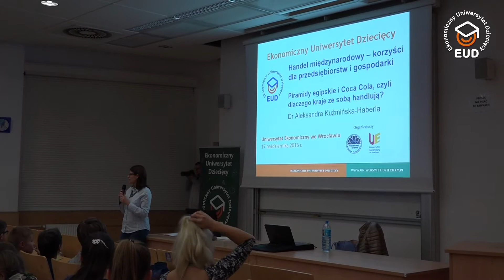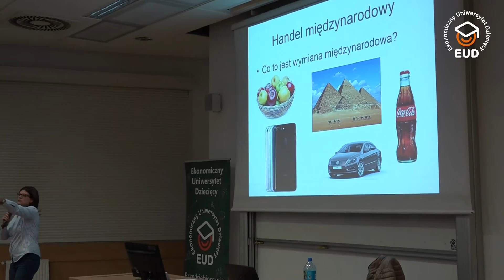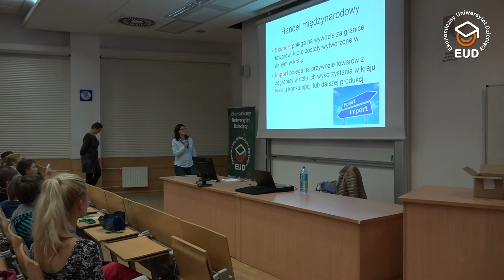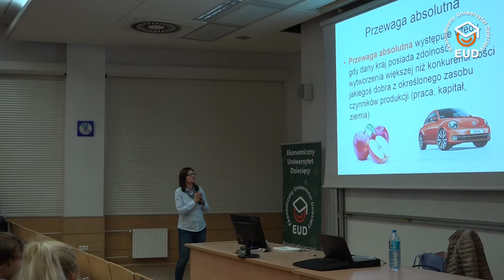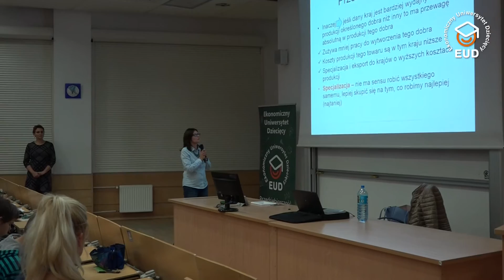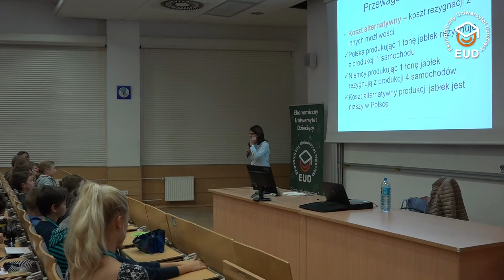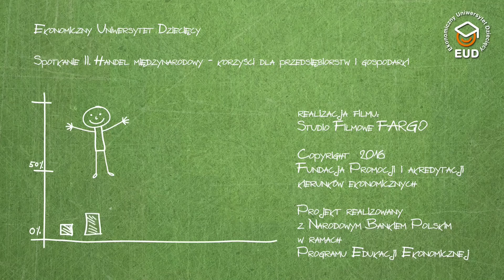EUD Wrocław, spotkanie II - Wykład: Piramidy egipskie i Coca Cola, czyli dlaczego... (17.10.2016)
Wykład: Piramidy egipskie i Coca Cola, czyli dlaczego kraje ze sobą handlują?

VII edycja, Uniwersytet Ekonomiczny we Wrocławiu
dr Aleksandra Kuźminska-Haberla